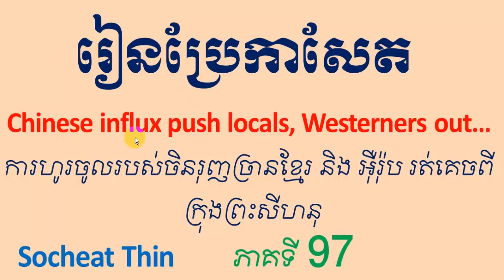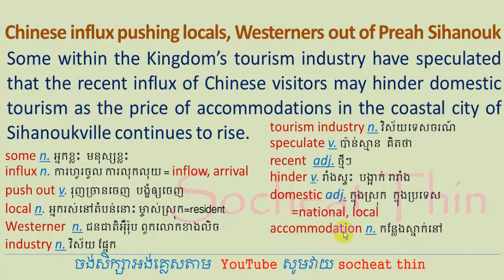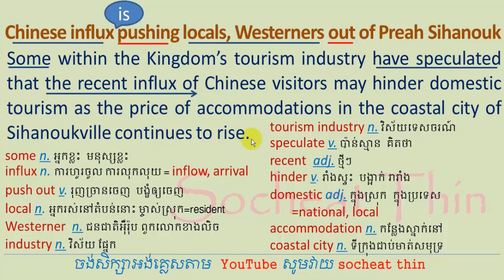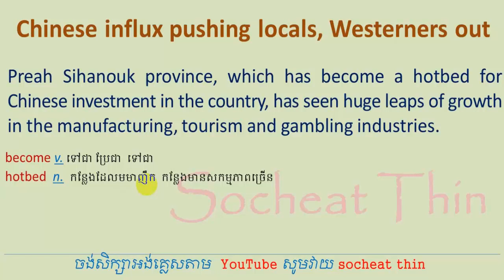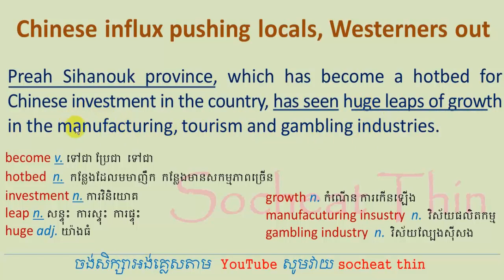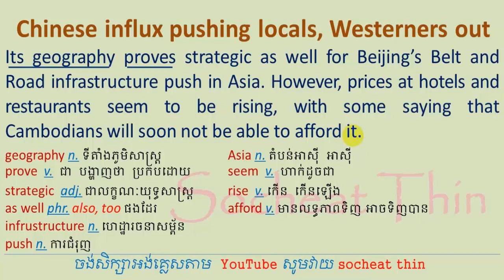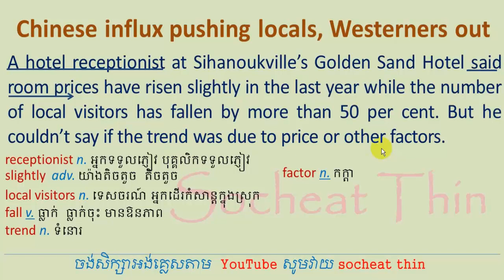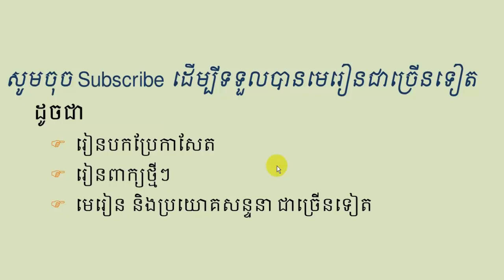Lesson 388 - Study English Khmer translate newspaper Chinese is pushing locals Socheat Thin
Lesson 388 - Kem Sokha, Kim Sokha, Sam Raingsy, San Rangsy គឹម សុខា កឹម សុខា សម រង្សី